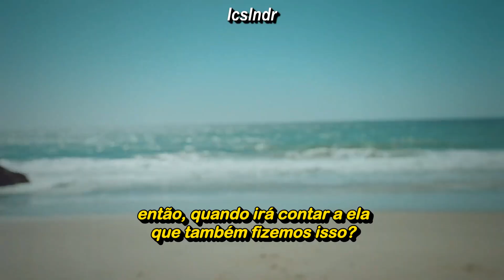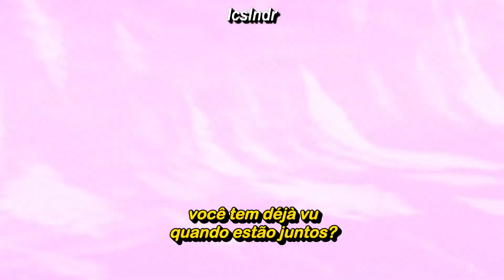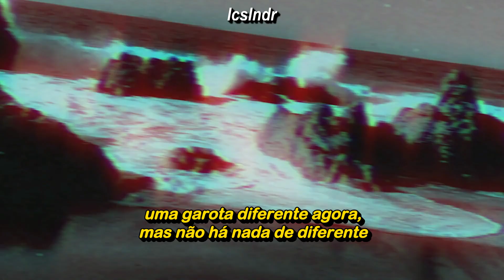Olivia Rodrigo - deja vu (Clipe Legendado)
Letra:

Laughing 'bout how small it looks on you (Ah-ha-ha-ha)
Bein’ annoying, singing in harmony
I bet she's braggin' to all her friends, saying you’re so unique (Hm)

She thinks it's special, but it's all re-used

Do you get déjà vu, hmm? (Ha)

Another actress
In between the chorus and the verse (Ooh)

(Yeah, everything is all re-used)